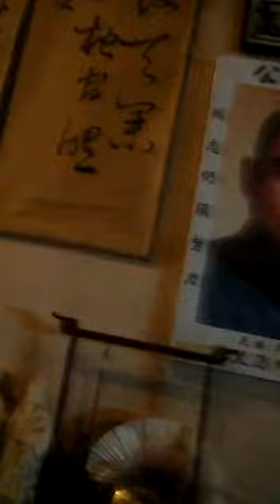Antong Coffee Facorty 1